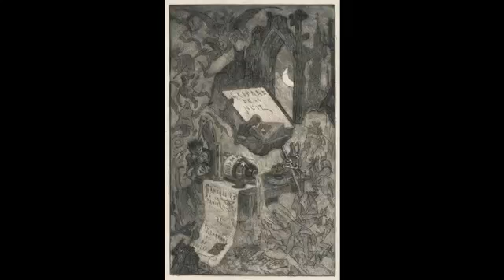Kenny & The Unborn Light - Andalucian Gold - With Marcio Bicaco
Kenny Hakansson's Lovecult - Project of the bass player from The Hellacopters - Andalucian Gold - With Marcio Bicaco (percussion)